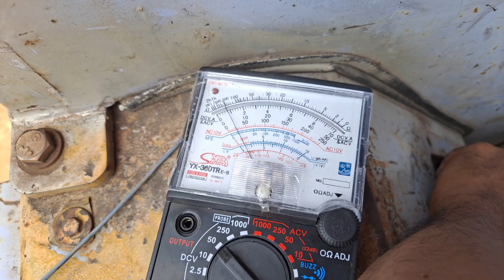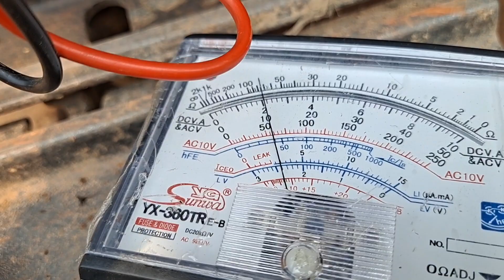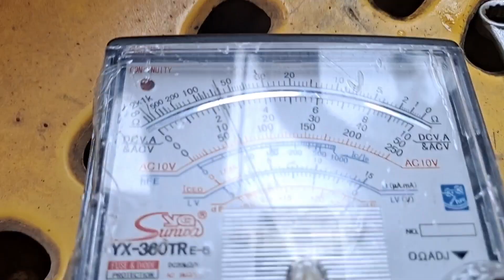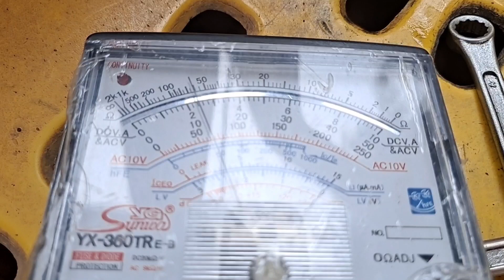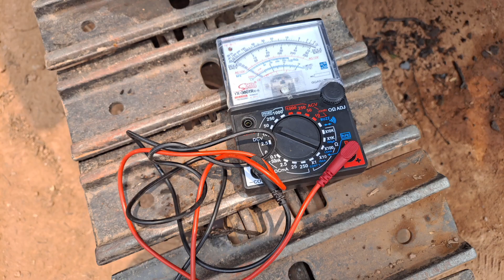ซ่อมรถแม็คโครเล็ก อาการ ไดรชาร์จไม่ชาร์จเข้าแบตตารี่ บ.ปากโสม ต.ผาตั้ง อ.สังคม จ.หนองคาย